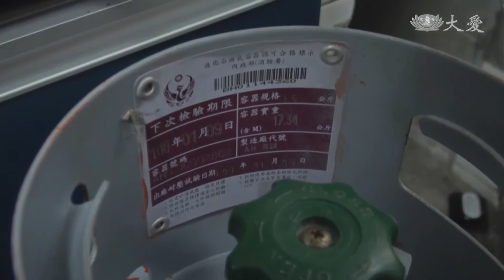違法鋼瓶 潛藏危機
位在新北市三重的荷花公園停車場，被瓦斯業者擺放逾期鋼瓶，而且私自分裝。消防局經過蒐證，查獲總儲氣量超過兩千六百公斤的液化石油氣，並對開立三張舉發單。警消表示，鋼瓶出廠後，經過一定時間就必須回驗一次，如果沒有定期檢驗，鋼瓶可能會受不了高壓，導致瓦斯外洩；如果再遇上火源，甚至會產生氣爆意外。